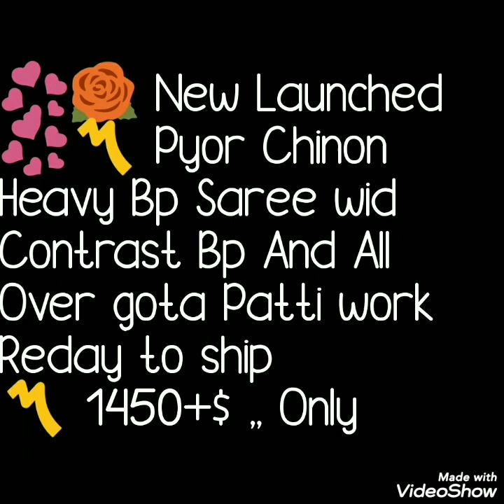Heavy Gota Work Blause And Plane Saree with Small Flower Work Plane Saree With Designer Blouse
Hello all.
Today's collection is designer blouse and plane small butti work blause. beautiful sarees with contrast color blase pice. Blause is having  heavy gota patti work. Saree also having small butties.

1 . watsup for order: 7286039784
 2. no negotiations please
 4.Sorry, cash on delivery service is not available
 5.payment can send through RTGS,,google pay or paytm,account transfer.
 6.Dispatch will be with in 2 3 day after payment
 7.After dispatching we will send you courier number through watsup
 8.Depends on distance item will receive.normally 7 to 10 working days
 9.Take video at the time of parcel open
10.if you find any damages you can returned to same address
11.we supply all over  india,and overseases also.